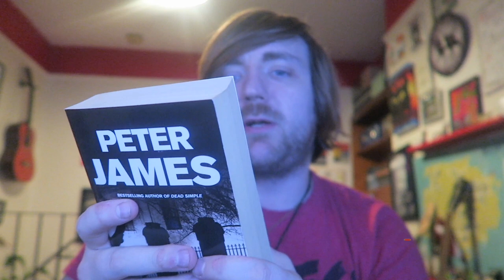Peter James - Host [REVIEW/DISCUSSION]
BOOKS MENTIONED:
Peter James - Host